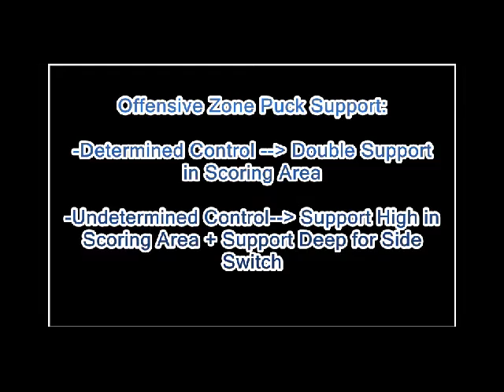Offensive Zone Support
Support in the Offensive Zone is Determined by how much pressure the puck carrier is under. If the Puck Carrier has full possession of the puck (Determined Control) than there should be double support in the scoring area (typically one player supporting in the slot and another screening the goalie). If the Puck Carrier does not have full possession or is under very high pressure (Undetermined Control) than there should be single support in the scoring area (usually high in slot) and one support option deep to switch sides.  Cycles to keep possession should aim to switch sides as this relieves pressure and changes the point of attack making it necessary for Defensive team to adjust.